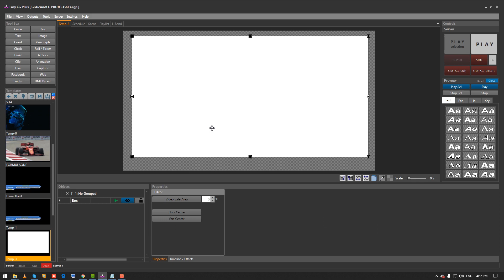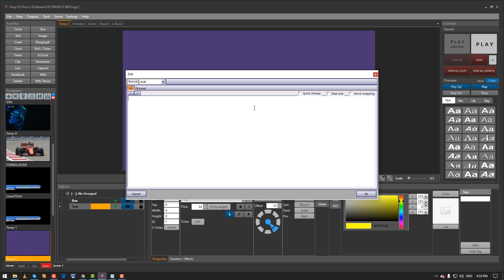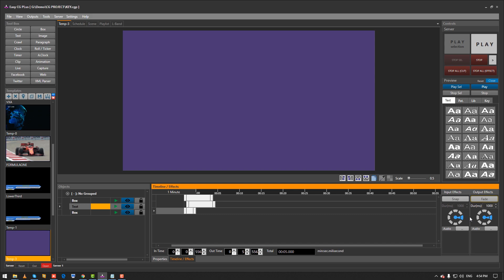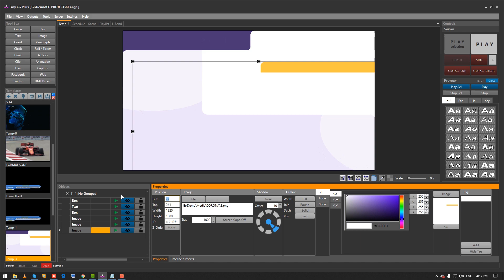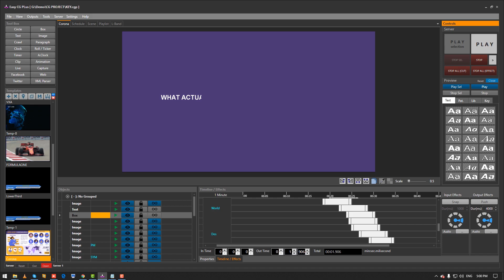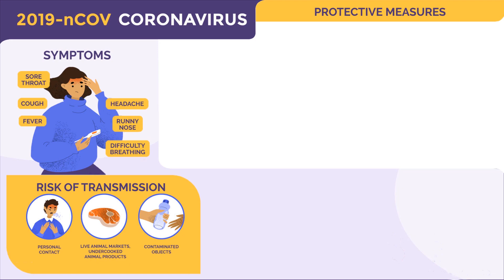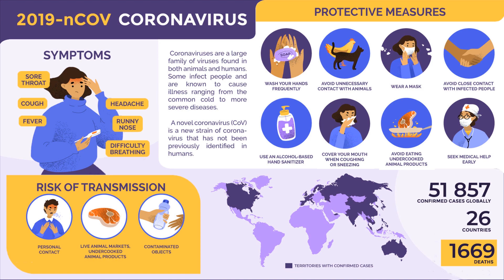EASY CG PLUS: CORONAVIRUS INFO-GRAPHIC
CORONAVIRUS INFO-GRAPHIC BY USING EASY CG PLUS.